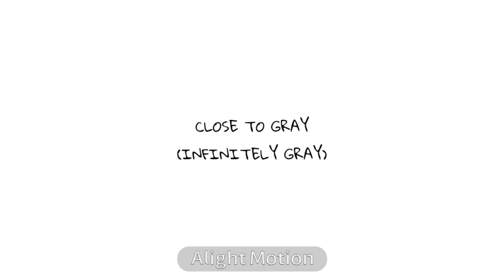Close to Gray (Infinitely Gray) ~ GL2 OMORI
knife tw !!
gugya look it's gray !1!!1 (i lied. it is NAWT GRAY !!1!1)

Song: Close to Gray by Surii (Cover by Nightcord at 25)